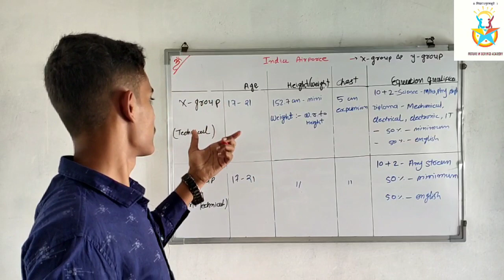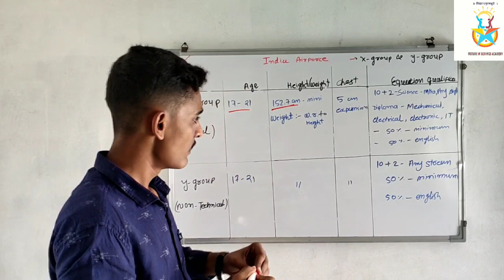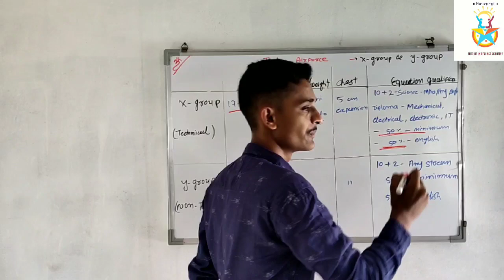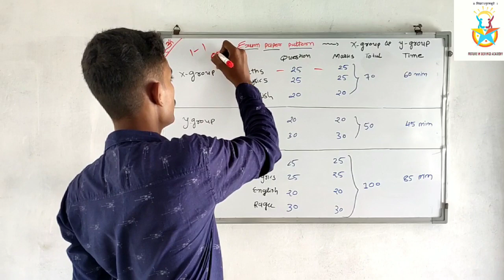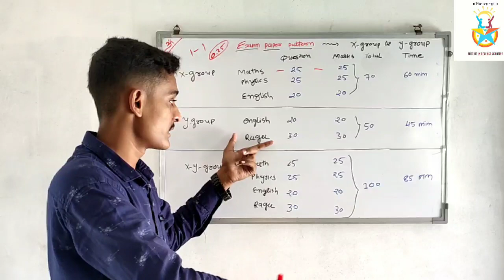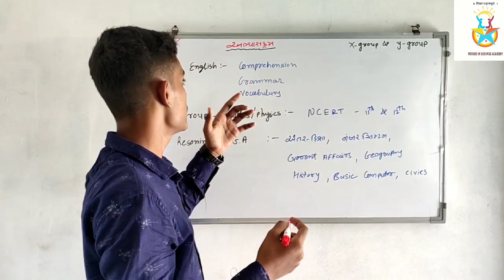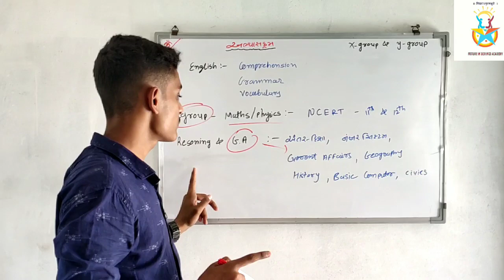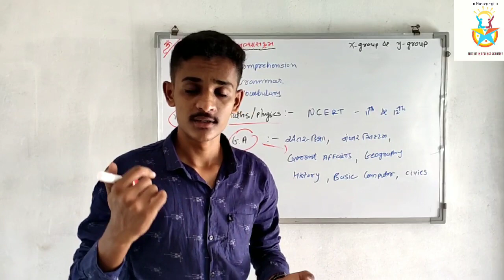🇮🇳INDIAN AIRFORCE🇮🇳 X and Y group syllabus batch 2020.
Future in defence Academy માં આપણું સ્વાગત છે.

 🇮🇳INDIAN AIRFORCE🇮🇳 X and Y group syllabus batch 2020 and Full Detail.

Defence ને લગતી કોઈ પન પ્રકાર ની માહિતી માટે અમારો સંપર્ક કરો ..

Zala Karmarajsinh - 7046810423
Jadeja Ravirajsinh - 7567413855